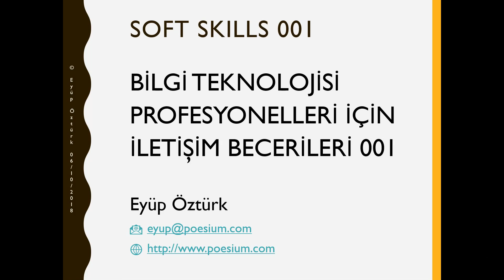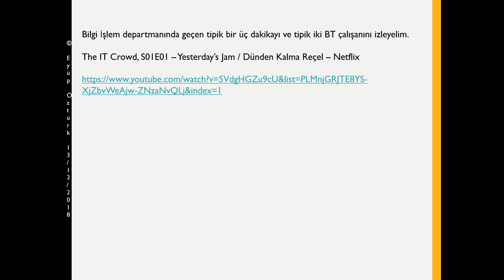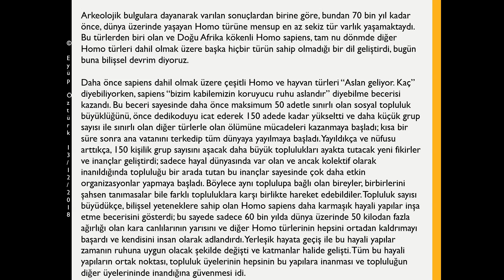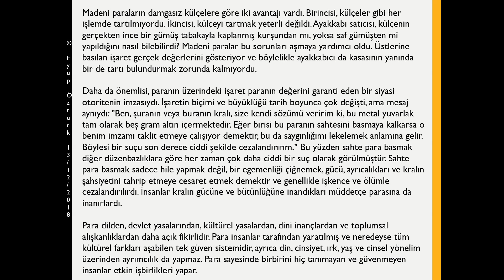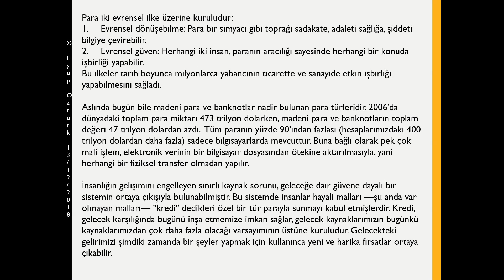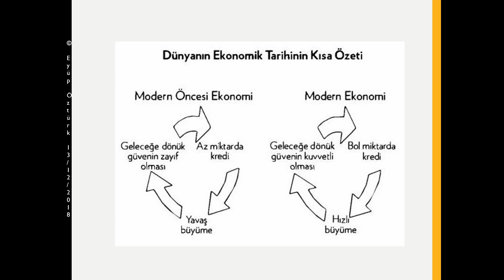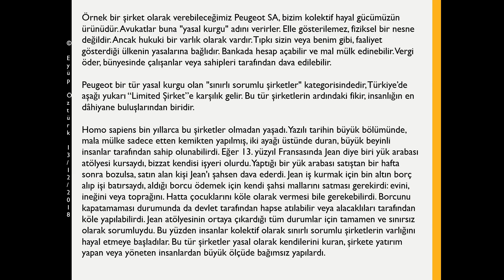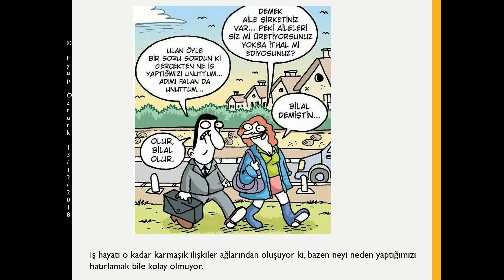Bölüm 01 - Giriş ve Teknik Elemanlar İçin Çok Kısa bir İnsanlık Tarihi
- Bu videoda neler göreceğiz ?
- Teknik elemanlar için çok kısa bir İnsanlık Tarihi